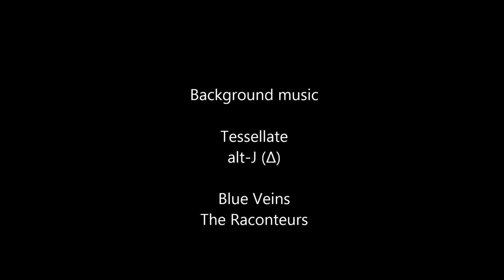Beggars Inc Blog 1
Updates and thanks from the band!